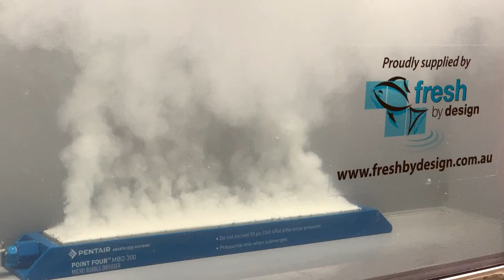Point Four MBD Oxygen Diffuser - Saltwater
The Point Four microbubble oxygen diffuser produces a cloud of extremely fine bubbles – 100 to 500 microns. This is much finer than graphite or carborundum diffusers porous hose and because the diffuser is flat, the bubbles do not coalesce as with circular section diffusers.

This video shows operation in saltwater.